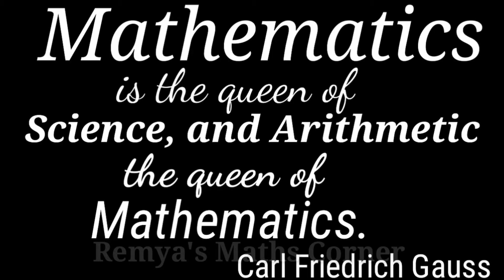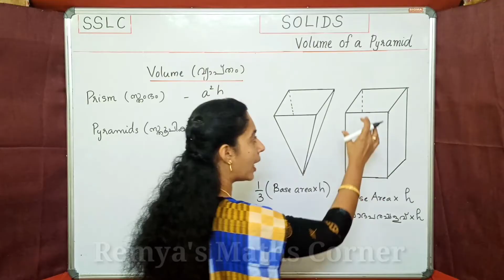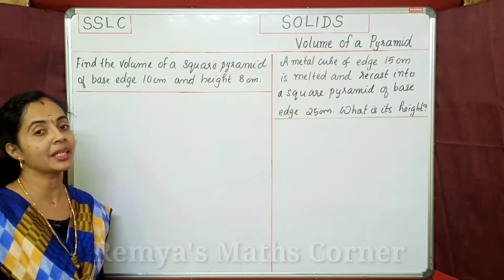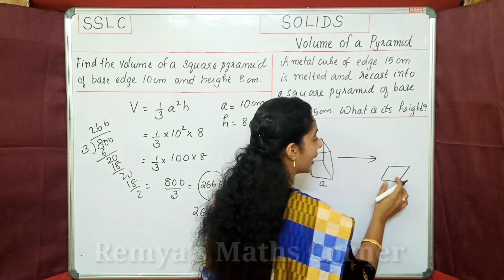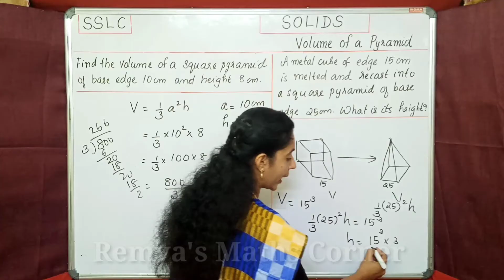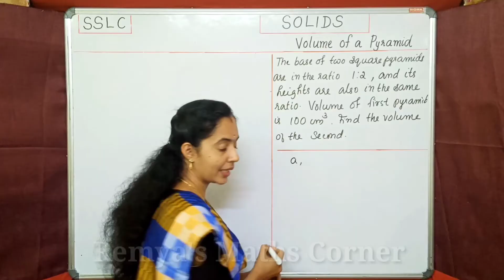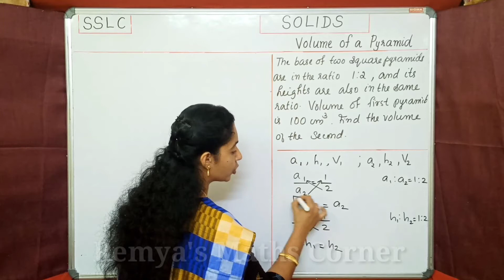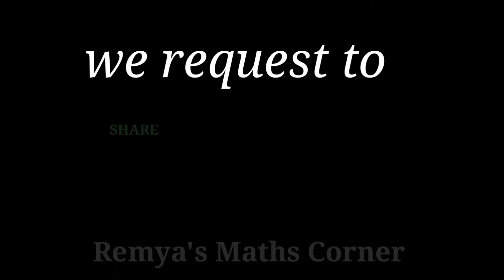VOLUME OF PYRAMIDS|PART 5|SSLC MATHS CHAPTER 8|SSLC KERALA SYLLABUS|SSLC MATHS CLASS|MATHS CLASS 10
PART 5|VOLUME OF PYRAMIDS|SSLC MATHS CHAPTER 8|SSLC KERALA SYLLABUS|SSLC MATHS CLASS|MATHS CLASS 10

SOLID
VOLUME OF PYRAMIDS
PART 5
LINKS OF SOME PREVIOUS CLASSES